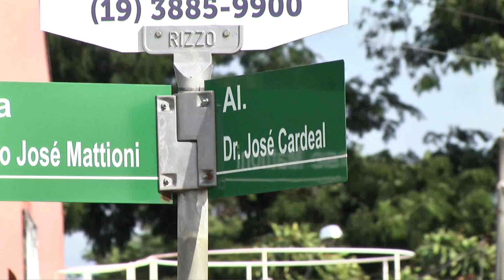PROGRAMA DO RUBINHO - ENCARREGADO TEM OBJETOS FURTADOS | TV Sol Comunidade